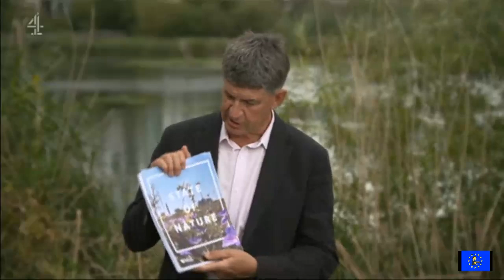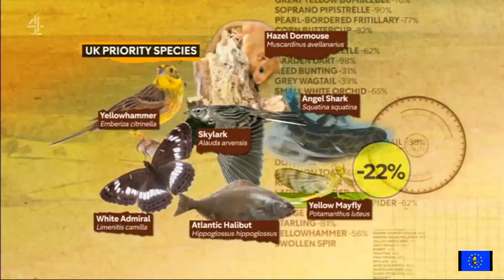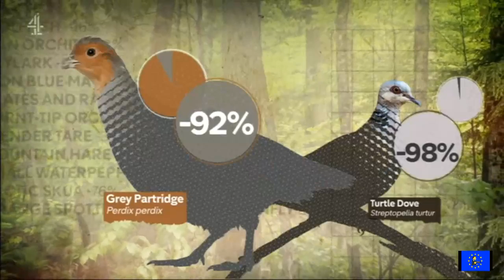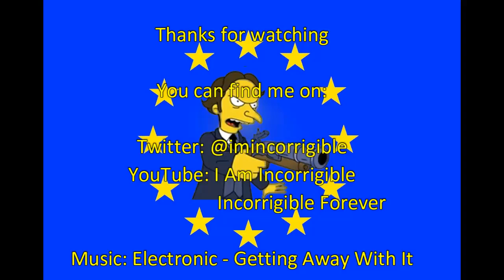Extinction Report: one in seven UK species under threat